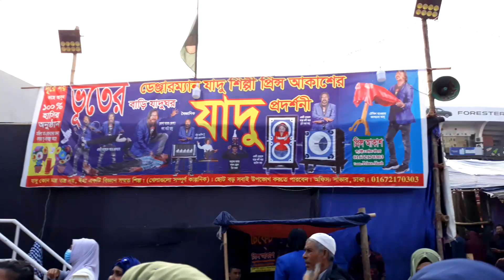বিজয় মেলা চট্রগ্রাম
If Any Question Please Contact -